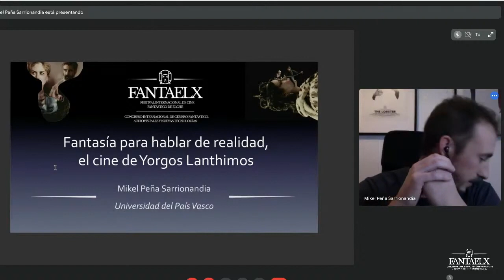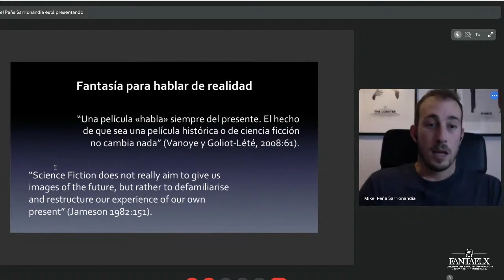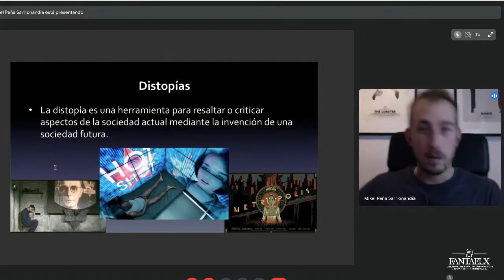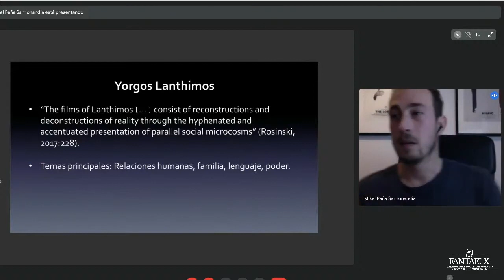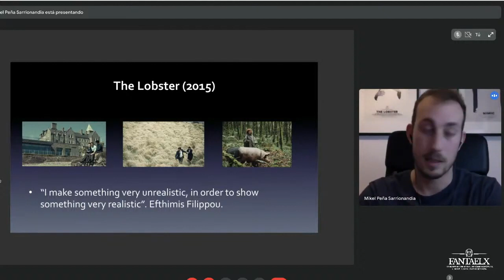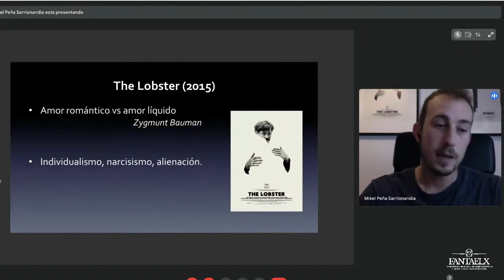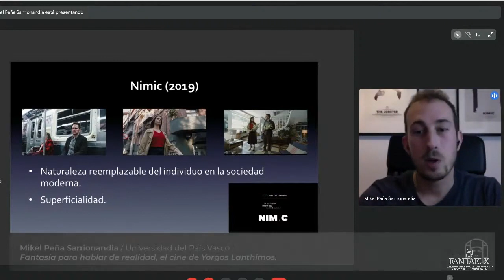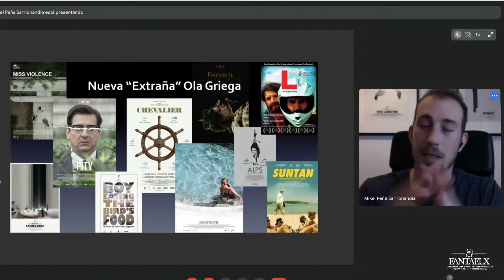Fantasía para hablar de realidad, el cine de Yorgos Lanthimos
Fantasía para hablar de realidad, el cine de Yorgos Lanthimos. Mikel Peña Sarrionandia (Universidad del País Vasco). IV Congreso Internacional de Género Fantástico, Audiovisuales y Nuevas Tecnologías.